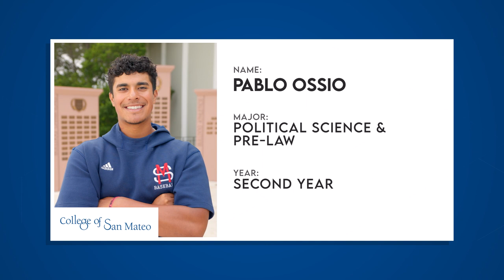The College Tour featuring College of San Mateo – Athletics: Baseball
Meet Pablo, a dedicated student-athlete who is majoring in political science and plays on the CSM baseball team. He has found brotherhood as a Bulldog and loves how busy the campus is with student government sponsored events.

College of San Mateo is a two-year institution that offers over 150 different certificate and degree options and has a variety of class modalities to choose from to make college work for you. We are the community’s college. Change starts here.

About College of San Mateo: For over 100 years, College of San Mateo has served the region as a gateway to higher education leading to university transfer, career preparation and advancement, and professional and personal development. Located in the northern corridor of Silicon Valley, CSM offers many programs, including traditional, semester-length and short courses, online education options, leadership development, student government, student clubs, learning communities, and cultural activities.